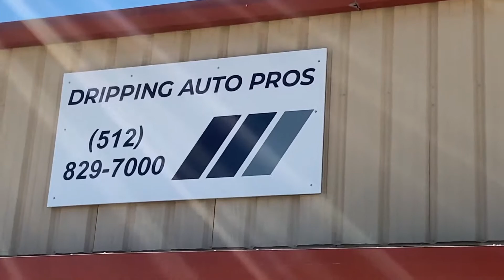2014 Corvette Stingray Ceramic Coating by Dripping Auto Pros, Dripping Springs, TX 78620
Check out the ceramic coating on this 2014 Corvette Stingray by Dripping Auto Pros!